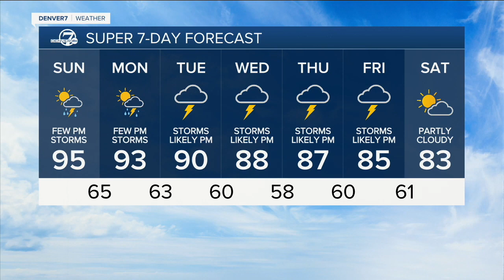Denver weather: Monsoonal flow brings threat of flooding to Colorado this week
The flash flooding risk in Colorado increases Tuesday and Wednesday for storms that form across all elevations and scattered storms are again expected into Thursday.